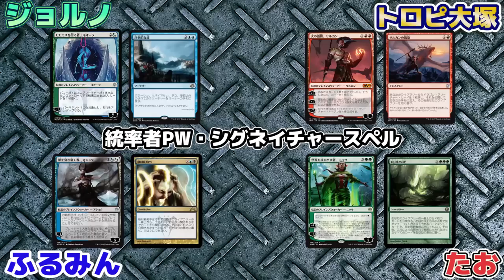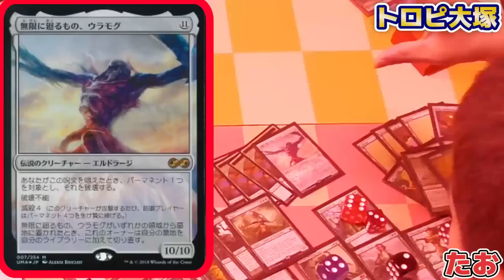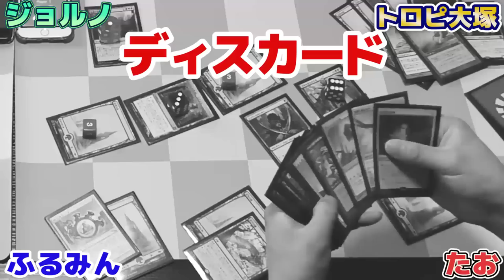統率者はPW⁉オースブレイカー上陸!あのPWが強すぎてヤバい展開に…【晴れる屋マジック倶楽部】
「まじっく部」改め「晴れる屋マジック倶楽部」メジャーなフォーマットからニッチなカジュアルフォーマットまで、マジックの幅広い遊び方を大紹介！！

第5回はすでに海外で大人気のEDH、「オースブレイカー」での対戦の模様をお届けいたします！

オースブレイカー　デッキリスト

【ふるみん】
《夢を引き裂く者、アショク》
《精神削り》

・土地
9《島》
4《沼》
《統率の塔》
《ディミーアの水路》
《ハリマーの深み》
《ネファリアの溺墓》
《欺瞞の神殿》
《地底の大河》
《湿った墓》
《陰鬱な僻地》
《虹色の眺望》

・クリーチャー
《破壊的な逸脱者》
《ダスクマントルのギルド魔道士》
《面晶体のカニ》
《ジェイスの文書管理人》
《静寂の歌のセイレーン》
《灯の分身》

・呪文
《サイクロンの裂け目》
《対抗呪文》
《喉首狙い》
《急速混成》
《思考崩壊》
《遠隔+不在》
《任務説明》
《否認》
《彼方の映像》
《心理的打撃》
《思考掃き》
《裏切りの対価》
《洞察の絆》
《滅び》
《精神の葬送》
《不可思の一瞥》
《古呪》
《衰滅》
《驚恐の目覚め》
《無理強いた成果》
《心理腐食》
《プロパガンダ》
《正気減らし》
《群の祭壇》
《ディミーアの印鑑》
《弱者の石》
《精神クランク》
《威圧のタリスマン》
《吠えたける鉱山》
《記憶の熟達者、ジェイス》

【たお】
《世界を揺るがす者、ニッサ》
《起源の波》

・土地
《苔汁の橋/Mosswort Bridge》
《ニクスの祭殿、ニクソス/Nykthos, Shrine to Nyx》
21《冠雪の森/Snow-Covered Forest》
・クリーチャー
《極楽鳥/Birds of Paradise》
《エルフの神秘家/Elvish Mystic》
《女王スズメバチ/Hornet Queen》
《ハイドラの繁殖主/Hydra Broodmaster》
《背くもの/It That Betrays》
《ケイラメトラの侍祭/Karametra's Acolyte》
《真実の解体者、コジレック/Kozilek, Butcher of Truth》
《ラノワールのエルフ/Llanowar Elves》
《マナの座、オムナス/Omnath, Locus of Mana》
《草分けるアイベックス/Pathbreaker Ibex》
《種子生まれの詩神/Seedborn Muse》
《野生の心、セルヴァラ/Selvala, Heart of the Wilds》
《テラストドン/Terastodon》
《無限に廻るもの、ウラモグ/Ulamog, the Infinite Gyre》
《活力/Vigor》
《自然の伝令、イェヴァ/Yeva, Nature's Herald》
・呪文
《アクローマの記念碑/Akroma's Memorial》
《かごの中の太陽/Caged Sun》
《倍化の立方体/Doubling Cube》
《超次元レンズ/Extraplanar Lens》
《饗宴と飢餓の剣/Sword of Feast and Famine》
《精霊信者の剣/Sword of the Animist》

《壊れた絆/Broken Bond》
《破滅の終焉/Finale of Devastation》
《緑の太陽の頂点/Green Sun's Zenith》
《自然の知識/Nature's Lore》
《野生語りのガラク/Garruk Wildspeaker》
《世界を目覚めさせる者、ニッサ/Nissa, Worldwaker》
《ビビアン・リード/Vivien Reid》
《砕土/Harrow》
《クローサの掌握/Krosan Grip》
《中心部の防衛/Defense of the Heart》
《マナの反射/Mana Reflection》
《ドライアドの歌/Song of the Dryads》
《ゼンディカーの復興者/Zendikar Resurgent》

【じょるの】
《深海の主、キオーラ/Kiora, Master of the Depths》
《圧倒的な波/Whelming Wave》

・土地
7《島/Island》
7《森/Forest》
《繁殖池/Breeding Pool》
《統率の塔/Command Tower》
《内陸の湾港/Hinterland Harbor》
《シミックのギルド門/Simic Guildgate》
《神秘の神殿/Temple of Mystery》
《邪神の寺院/Temple of the False God》
《茨森の滝/Thornwood Falls》
《森林地の小川/Woodland Stream》
・クリーチャー
《深海のクラーケン/Deep-Sea Kraken》
《永遠の証人/Eternal Witness》
《進化の賢者/Evolution Sage》
《カル・シスマの恐怖、殺し爪/Goreclaw, Terror of Qal Sisma》
《海峡のクラーケン/Kraken of the Straits》
《潮汐を作るもの、ロートス/Lorthos, the Tidemaker》
《鏡像/Mirror Image》
《真珠湖の古きもの/Pearl Lake Ancient》
《クルフィックスの預言者/Prophet of Kruphix》
《船団の災い魔/Scourge of Fleets》
《船壊しのクラーケン/Shipbreaker Kraken》
《上昇底流、スリン・ヴォーダ/Slinn Voda, the Rising Deep》
《海溝喰らい/Trench Gorger》
《トロモクラティス/Tromokratis》

・呪文
《迂回路/Circuitous Route》
《耕作/Cultivate》
《豚の呪い/Curse of the Swine》
《爆発的植生/Explosive Vegetation》
《古代への衰退/Fade into Antiquity》
《はるかなる放浪/Far Wanderings》
《木霊の手の内/Kodama's Reach》
《ニッサの巡礼/Nissa's Pilgrimage》
《圧倒する暴走/Overwhelming Stampede》
《流浪/Peregrination》
《不屈の自然/Rampant Growth》
《セルヴァラの暴走/Selvala's Stampede》
《対抗呪文/Counterspell》
《否認/Negate》
《自然への回帰/Return to Nature》
《テフェリーの時間改変/Teferi's Time Twist》
《カル・シスマの風/Winds of Qal Sisma》
《獣使いの昇天/Beastmaster Ascension》
《精霊の絆/Elemental Bond》
《怨恨/Rancor》
《ビヒモスを招く者、キオーラ/Kiora, Behemoth Beckoner》
《荒ぶる波濤、キオーラ/Kiora, the Crashing Wave》

【トロピ大塚】
《火の血脈、サルカン/Sarkhan, Fireblood》
《サルカンの凱旋/Sarkhan's Triumph》

・土地
20《山/Mountain》
《精霊龍の安息地/Haven of the Spirit Dragon》
《精霊龍のるつぼ/Crucible of the Spirit Dragon》
・クリーチャー
《熱狂的ファン/Cheering Fanatic》
《龍王の召使い/Dragonlord's Servant》
《発生器の召使い/Generator Servant》
《ドラゴン語りのシャーマン/Dragonspeaker Shaman》
《雄牛のやっかいもの/Taurean Mauler》
《雷破の執政/Thunderbreak Regent》
《刃の翼ヴェリックス/Verix Bladewing》
《嵐の息吹のドラゴン/Stormbreath Dragon》
《ヴァルカスの災い魔/Scourge of Valkas》
《栄光をもたらすもの/Glorybringer》
《雷口のヘルカイト/Thundermaw Hellkite》
《スカルガンのヘルカイト/Skarrgan Hellkite》
《鋼のヘルカイト/Steel Hellkite》
《ドラゴンの女王、ラスリス/Lathliss, Dragon Queen》
《ルーン角のヘルカイト/Runehorn Hellkite》
《山背骨のドラゴン/Knollspine Dragon》
《天空の独裁者/Skyline Despot》
《災火のドラゴン/Balefire Dragon》
《暴君の使い魔/Tyrant's Familiar》
《ボガーダンのヘルカイト/Bogardan Hellkite》
《ウトヴァラのヘルカイト/Utvara Hellkite》
・呪文
《削剥/Abrade》
《龍詞の咆哮/Draconic Roar》
《混沌のねじれ/Chaos Warp》
《吐炎/Spit Flame》
《冒涜の行動/Blasphemous Act》
《稲妻のすね当て/Lightning Greaves》
《流転の護符/Quicksilver Amulet》
《ルビーの大メダル/Ruby Medallion》
《速足のブーツ/Swiftfoot Boots》
《ハゾレトの碑/Hazoret's Monument》
《ウルザの保育器/Urza's Incubator》
《通報の角笛/Herald's Horn》
《ドラゴンの財宝/Dragon's Hoard》
《龍の大嵐/Dragon Tempest》
《サルカンの封印破り/Sarkhan's Unsealing》
《太陽鳥の祈祷/Sunbird's Invocation》